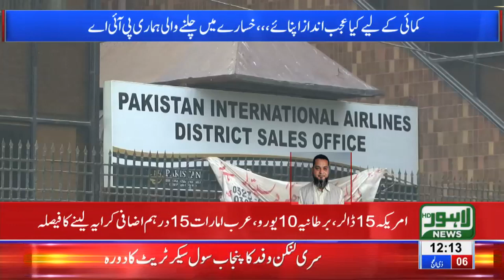PIA Increases Fare for Window Seat | Lahore News HD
PIA Increases Fare for Window Seat